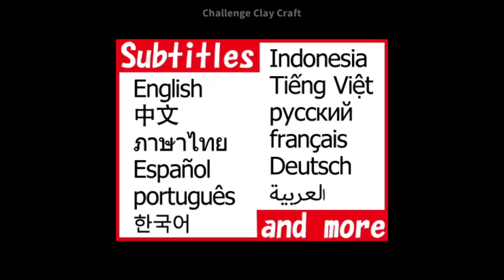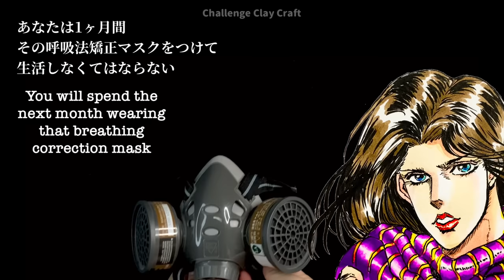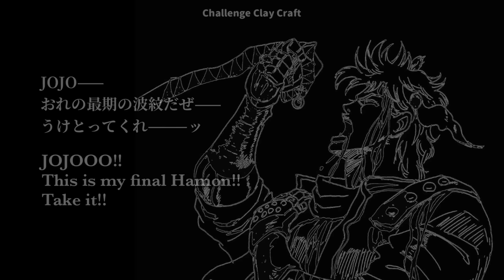等身大ジョセフのデカい筋肉塗ってみた！[ジョジョの奇妙な冒険] 塗装編★100均石粉粘土で自作フィギュア JJBA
百均ダイソーの石粉粘土で等身大フィギュア作ってみた。
今回は『ジョジョの奇妙な冒険』の『ジョセフ・ジョースター』です!

粘土使用数は合計186袋でした。
造形期間は約3ヶ月です。

👆週2,3回更新！制作中の最新進捗はこちら👆

[Life-sized/Coloring]Joseph Joestar[JoJo's Bizarre Adventure]Make 1$clay sculpture statue figure[Eng sub]

[Modeling Edition]If you haven't seen it yet, please watch from here!!

I made a life-sized Joseph Joestar of JoJo's Bizarre Adventure with 100-yen(1USD) stone powder clay.
I used 186 bags×200g.(Daiso)
It took about 3 months to made.
I did my best , so please watch my video.

👆Update 2-3 times a week! The latest progress in the making👆

ジョセフ・ジョースター